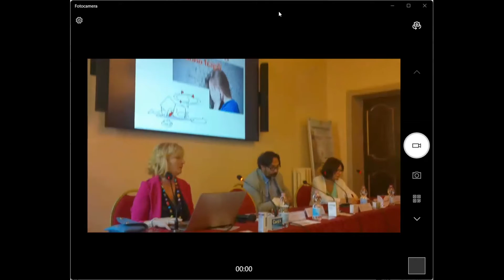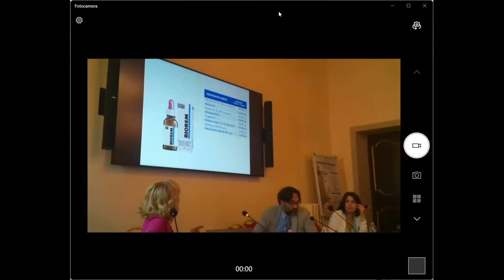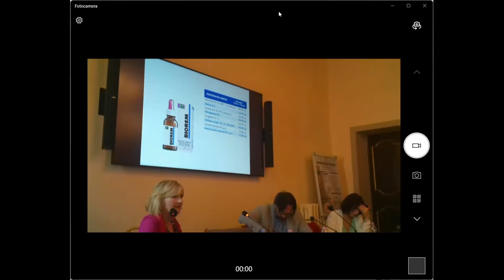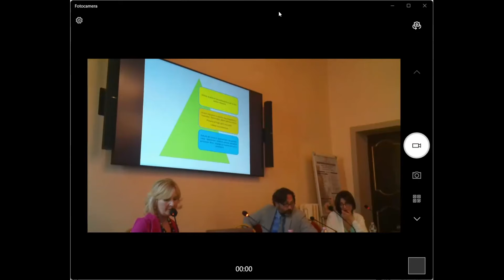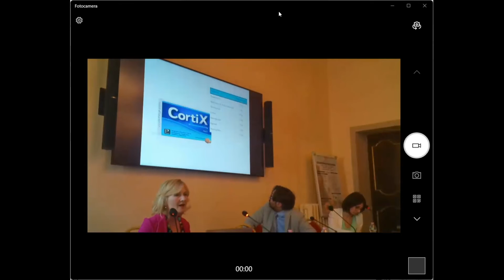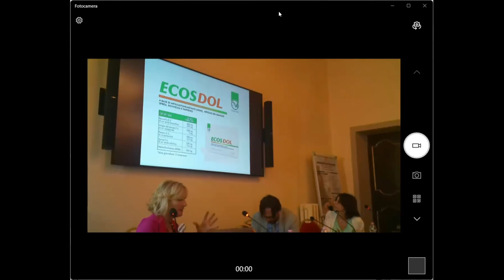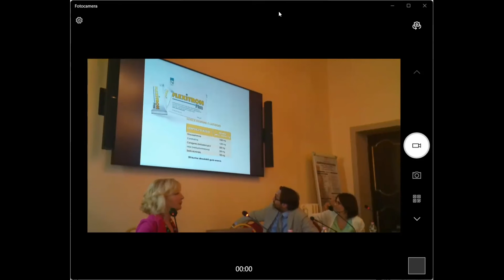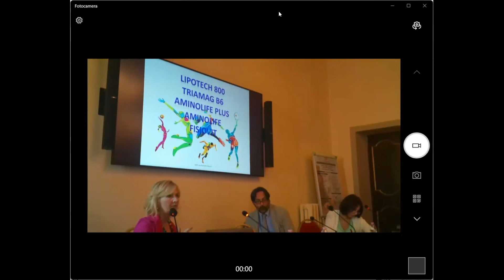4_Dott ssa Rachele Mauro_Protocolli clinici_5 Modulo Ortopedia e Medicina dello Sport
14 maggio 2022. Corso Medicina integrata e comparativa: simbiosi e dicotomie, 5 modulo "Ortopedia e Medicina dello Sport". Protocolli Clinici della Dott.ssa Rachele Mauro.